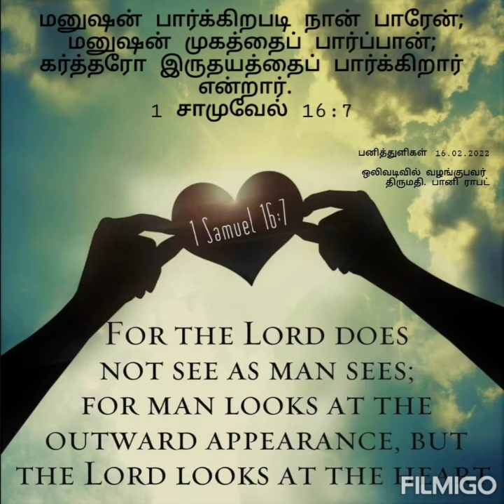Devotional Dewdrops 2022, வெளித்தோற்றம் மாயையானது